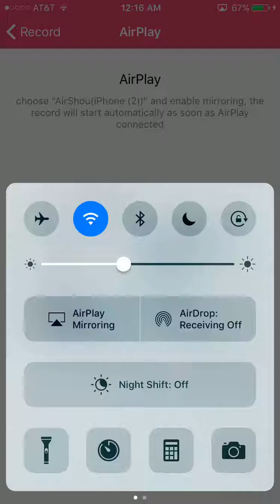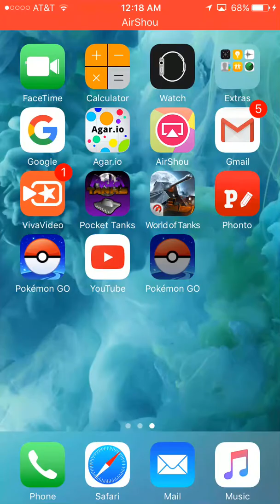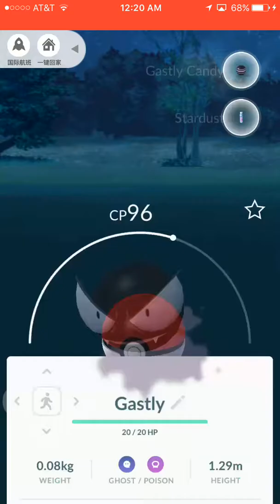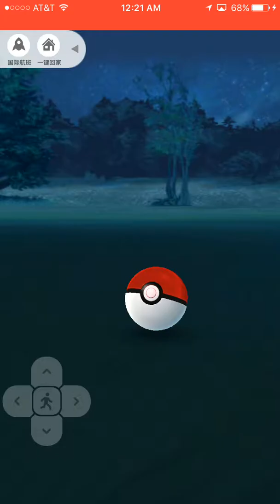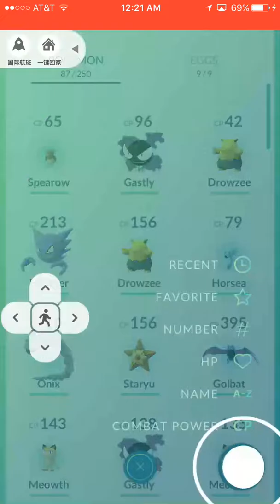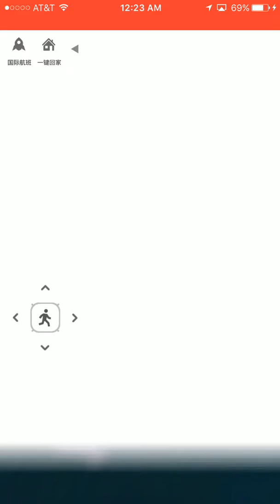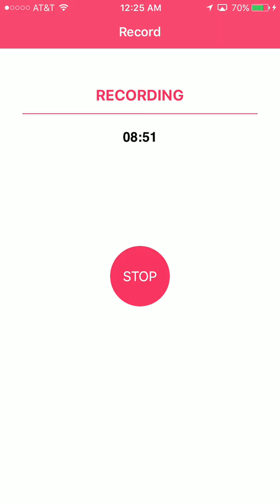Playing hacked Pokémon go (20 sub special)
My recoding started to mess up